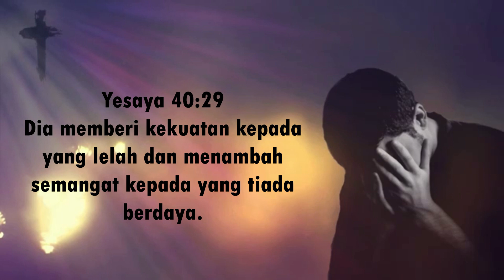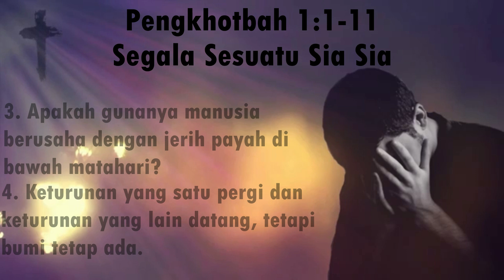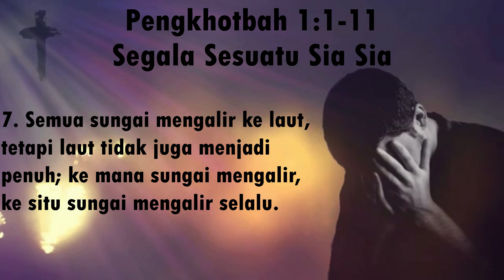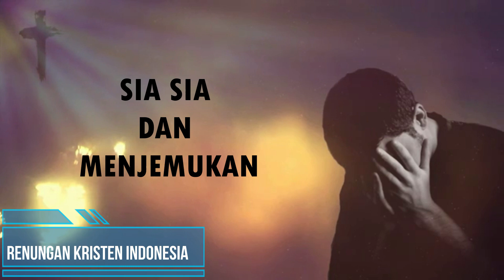Renungan Kristen Indonesia - Sia Sia dan Menjemukan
biar lah video ini selalu menguatkan hati saudara yang sedang terpuruk menjadi kuat, dan selalu menjadi berkat.